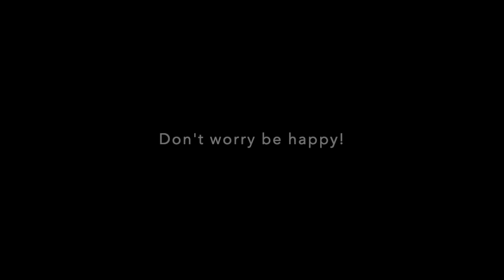Don't worry be happy!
Guitare: Xavier Bozetto
Saxophone: Stéphane Teyssier
Batterie: Léa Fernandez
Chant: Manon Lardanchet